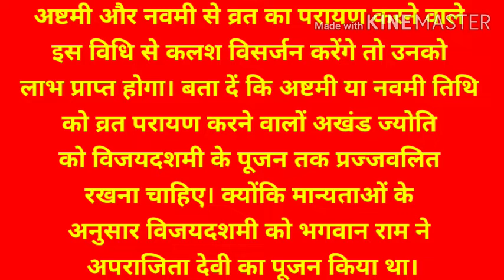चैत्र नवरात्र 2020 कलश विसर्जन कैसे करें कलश विसर्जन विधि!